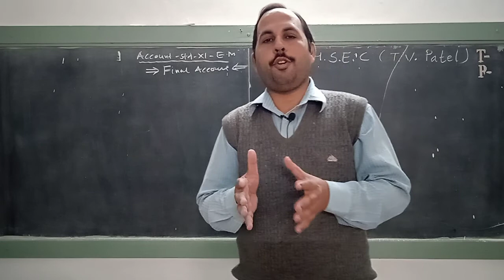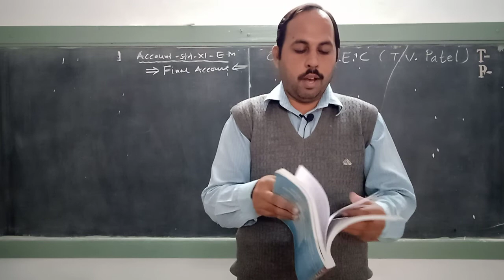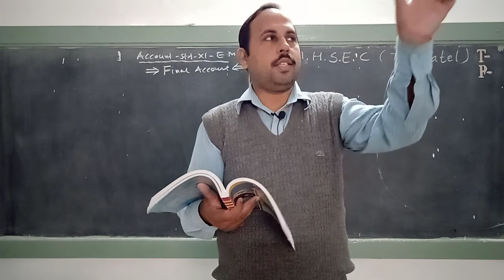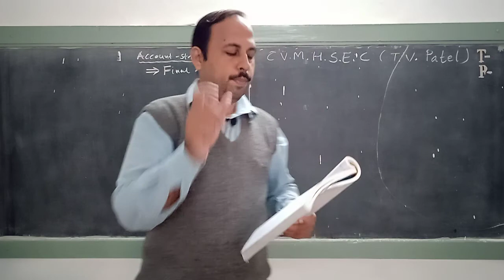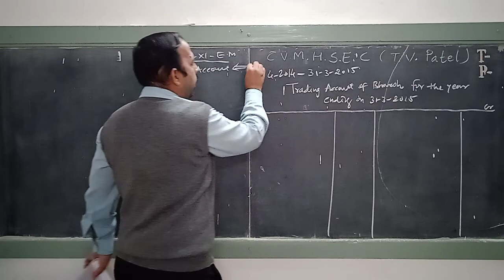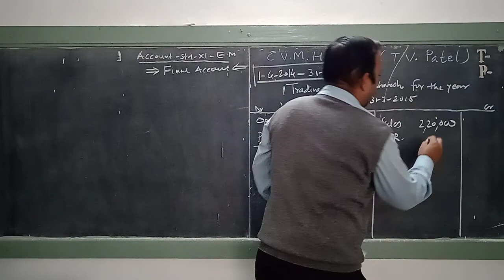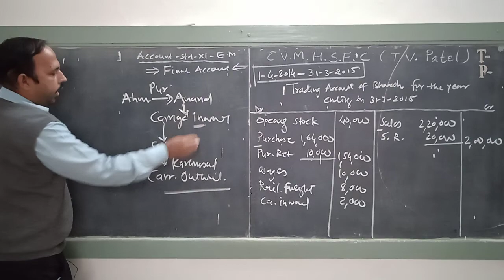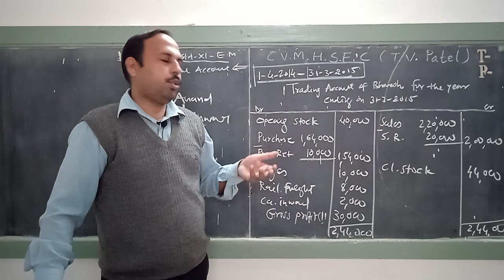Std.11 || Eng.Med. || Account || Shri A.N.Bhatt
Final Account